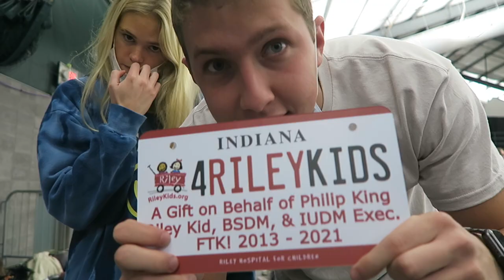Indiana University Dance Marathon 2021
A 36 hour marathon the support the kids at Riley Children's Hospital!